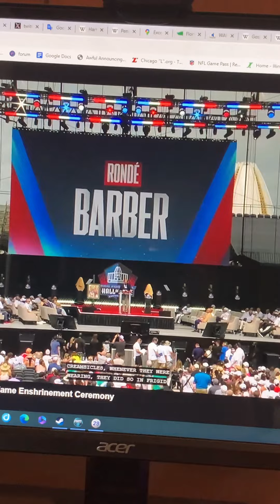Chris Berman Hall of Fame Introduction: Rondé Barber